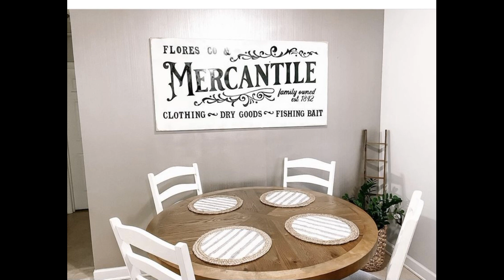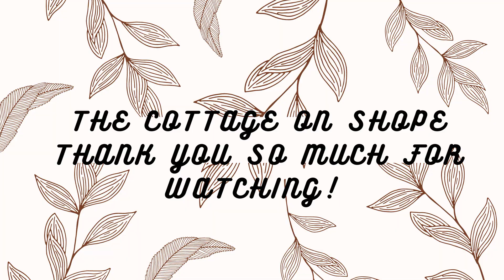2022 Spring Clothing and Decor Haul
Hey Ya'll!! Today's video is a collaboration with Mandy from Hey It's Mandy. Please check her channel out. I will leave all her information down below.